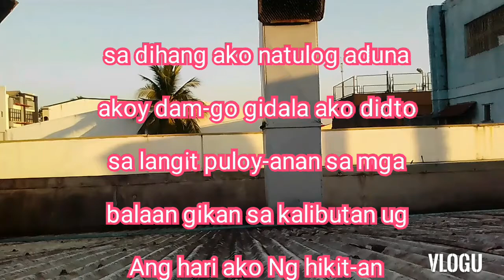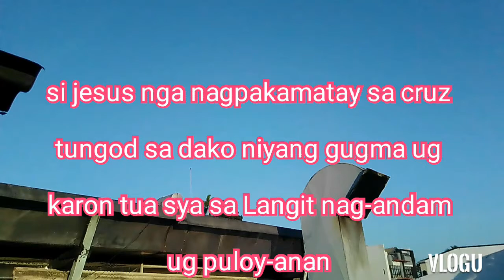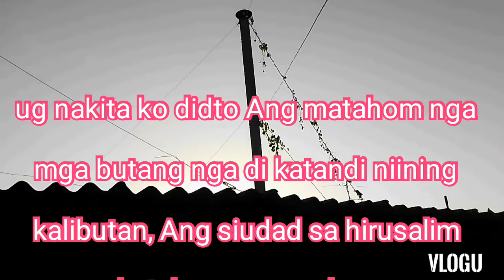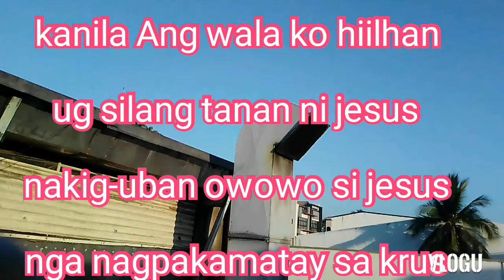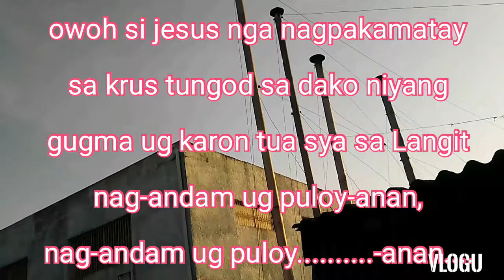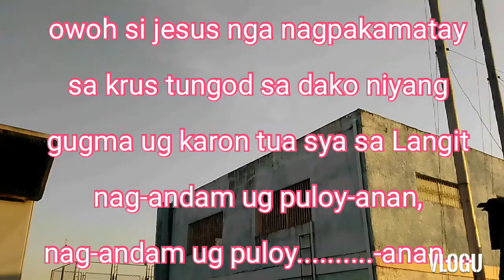aduna akoy dam-go lyrics- music of hope, awit pagpupuri sa dios, kanta sa ginoo, christian song.